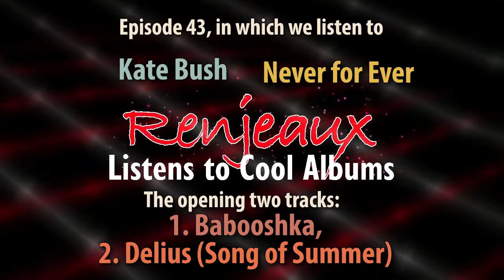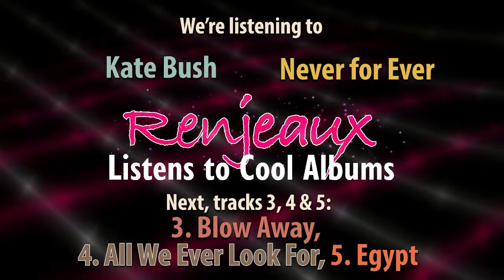43.01+2 Renjeaux Listens to Babooshka+Delius (Song Of Summer), from Kate Bush - Never for Ever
Our 43rd cool album is Kate Bush's third album, "Never for Ever," from 1980. This album marked a turning point for Kate, as she began self-producing and taking more control over her career.

We open this album with a kinda-fun, kinda-sad story about a wife who tests her husband's fidelity, "Babooshka," followed by a beautiful and easy but also kinda-sad song about the English composer, track 2, "Delius (Song of Summer)."